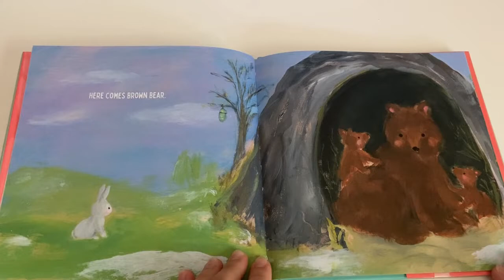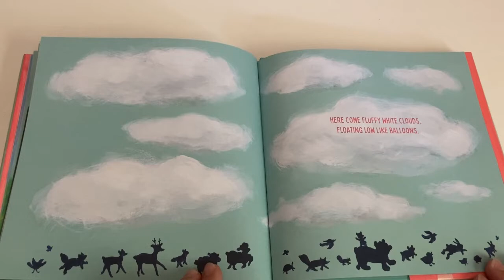Read Aloud Books for Kids - "Spring Parade" by Camelia Kay, 2022 Picture Book with sound effects!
Here comes Spring! March along with Mama and Baby Bunny as they welcome a festive parade of budding flowers and blossoming trees, new birds, butterflies and bees, and all of their beloved friends, emerging from the winter season.